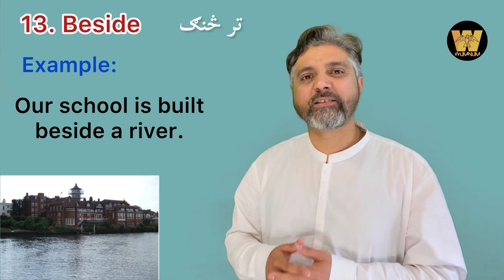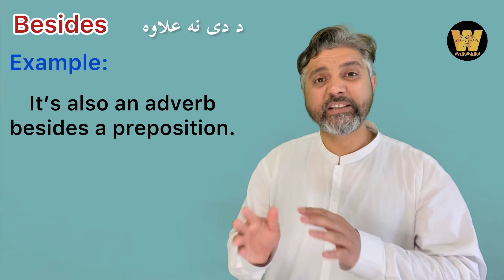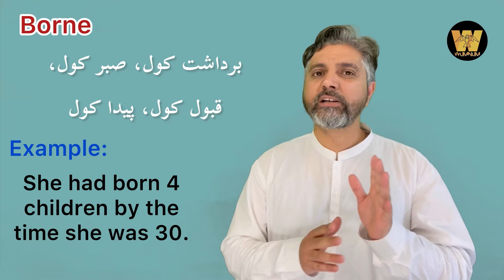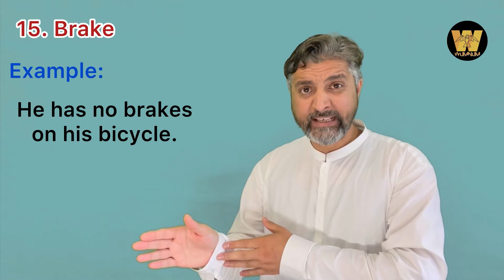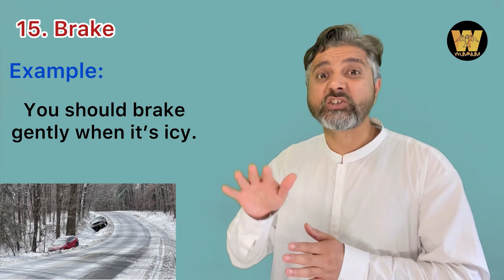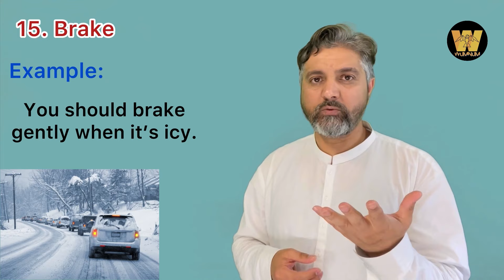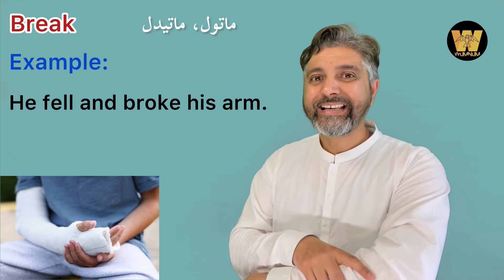English Vocabulary: Pair of words. Part 8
In this lesson we will learn about few pairs of words i-e Beside, besides, born, borne, brake and break with explanation in Pashto language.